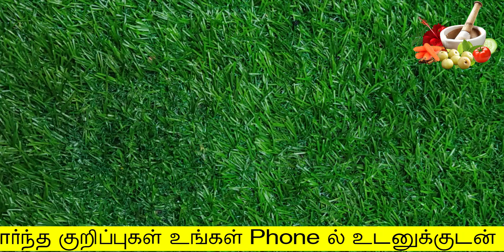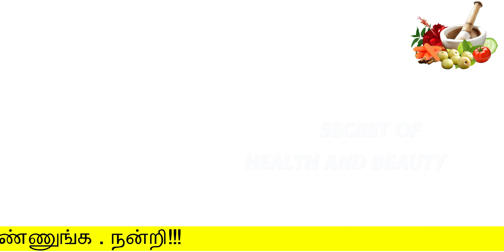ஒழுங்கற்ற மாதவிடாய் சரி செய்ய இதை குடிங்க | period udane vara enna seiya vendum tamil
ஒழுங்கற்ற மாதவிடாய் சரி செய்ய இதை குடிங்க
periods vara enna seiya vendum
secret of health and beauty
Hello Friends,